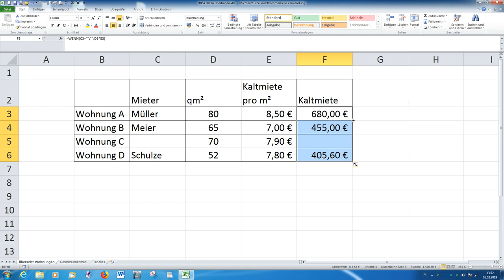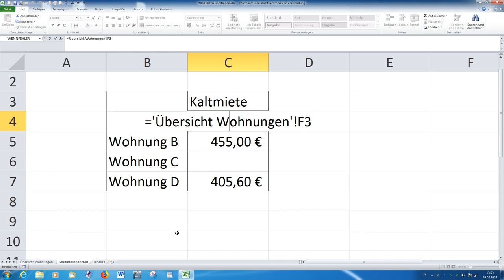Excel Wunschkonzert #064 Daten übertagen [deutsch] HD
Excel schnell und einfach erklärt – ZuschauerWunschVideo:
Die Daten/Ergebnisse von einer Exceltabelle in eine andere Tabelle oder Excel-Arbeitsmappe ganz einfach übertagen.